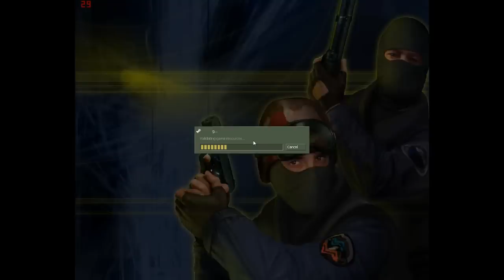[Counter Strike 1.6] - Part 6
Komentujte
Lajkujte
Odbírejte
Hlavně se bavte
Děku